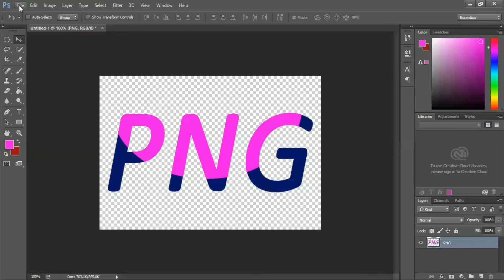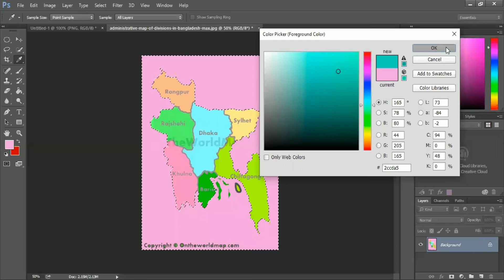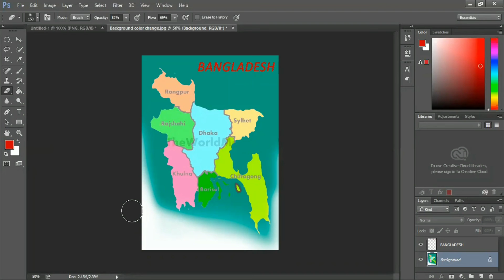Photoshop.Class7 3rd Part.Background and Foreground Colors in Photoshop.Paint Bucket tool photoshop.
𝐇𝐢 𝐠𝐮𝐲𝐬,𝐖𝐞𝐥𝐜𝐨𝐦𝐞 𝐭𝐨
Photoshop CC 2014. Class7 3rd Part.Adobe PS. Background and Foreground Colors in Photoshop. Paint Bucket tool photoshop.

𝐈 𝐚𝐦 𝐄𝐱𝐩𝐞𝐫𝐭 𝐚𝐭 𝐀𝐝𝐯𝐚𝐧𝐜𝐞𝐝 𝐂𝐨𝐦𝐩𝐮𝐭𝐞𝐫 𝐎𝐟𝐟𝐢𝐜𝐞 𝐚𝐩𝐩𝐥𝐢𝐜𝐚𝐭𝐢𝐨𝐧👉𝐬𝐮𝐜𝐡 𝐚𝐬:
𝐀𝐝𝐨𝐛𝐞 𝐈𝐥𝐥𝐮𝐬𝐭𝐫𝐚𝐭𝐨𝐫
𝐌𝐢𝐜𝐫𝐨𝐬𝐨𝐟𝐭 𝐖𝐨𝐫𝐝
𝐌𝐒 𝐄𝐱𝐜𝐞𝐥
𝐏𝐨𝐰𝐞𝐫𝐏𝐨𝐢𝐧𝐭
𝐇𝐚𝐫𝐝𝐰𝐚𝐫𝐞

𝐓𝐨𝐝𝐚𝐲 𝐰𝐞 𝐬𝐡𝐨𝐰 𝐝𝐢𝐬𝐜𝐮𝐬𝐬 𝐟𝐥𝐨𝐰𝐢𝐧𝐠:
★Background and Foreground Colors in Photoshop.
★Paint Bucket Tool Photoshop
𝐇𝐞𝐫𝐞 𝐘𝐨𝐮 𝐥𝐞𝐚𝐫𝐧 𝐭𝐨:
Graphic design course for beginners.
photoshop basic in bangla.
How to change background and foreground colors in Photoshop.

Hardware, Adobe illustrator, PowerPoint Video Tutorial will be given Next time.
পরবর্তী সময়ে হার্ডওয়ার, এডোবি ইলাস্ট্রেটর, পাওয়ার পয়েন্ট সম্পর্কে ভিডিও টিউটোরিয়াল ক্লাস দেয়া হবে।

tage:
The digit of math & IT
photoshop
Adobe
paint bucket tool photoshop বাংলা।
background and foreground colors do not have a sufficient contrast ratio